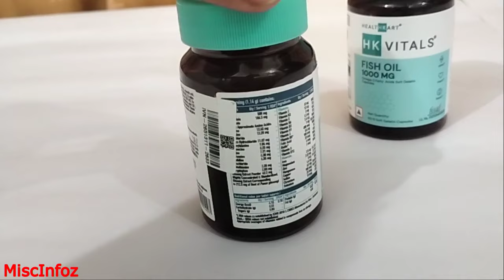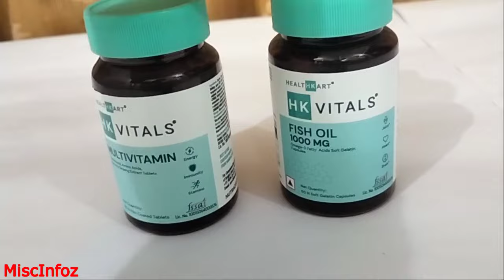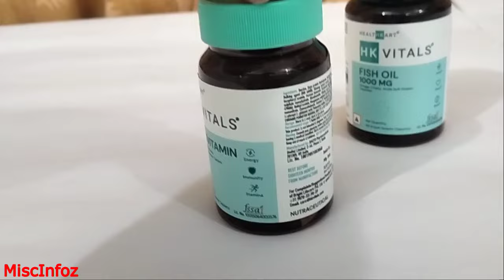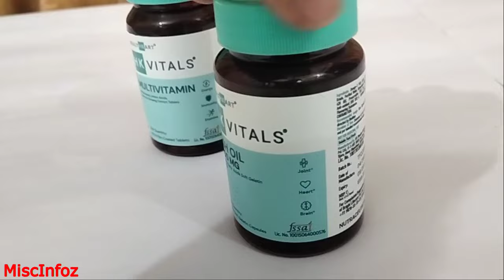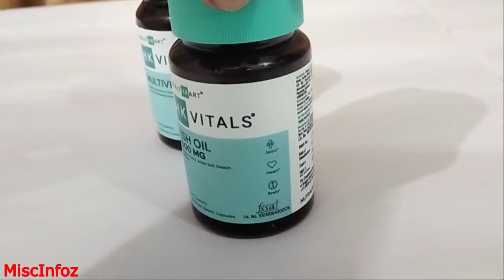HKvitals Multivitamins | HK vitals Omega 3 Fatty Acids Fish Oil 1000mg | Healthkart Supplements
This video is all about HK vitals multivitamins supplements | HK vitals Fish oil review | healthkart supplement review.

***ALL UNBOXING & REVIEWS VIDEOS***
1) JBL Headphones | T250SI Review:

***INFORMATIVE VIDEOS***
***ALL HOME REMEDIES VIDEOS***
***FACTS & MYSTERY VIDEOS***